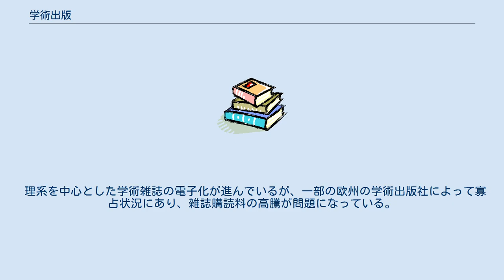学術出版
学術出版（がくじゅつしゅっぱん）は、学術的研究を出版すること。
 理系では学術雑誌での発表が中心であり、書籍の比重は大きくない。
一方、人文科学、社会科学などの文系では、書籍の重要度は高い。
 学術書は、一部の書籍を除き少部数で刊行されるため、一般書と比べると1冊の値段は高い傾向にある。
 これは、学術書のページの組版体裁が複雑であったり、特殊な記号（たとえば、ギリシャ文字、ラテン語、サンスクリット語、英語、多言語であることが多いこと、発音記号、論理記号など）を用いること、内容が難しい本文を読みやすく作るには欧文組や和欧混植についての基礎知識と高度な日本語組版知識と技能が必要であることによる。
歴史的な研究なら、異体字、漢文、変体仮名などが入ることもある。
 印刷代は少部数の場合には割増料金がかかり、製本代も割増料金がかかる。
 従って、研究者から出版企画を依頼された場合、特に商業出版社に多いが、予想される実売部数とコスト面から出版を見送るケースもある。
 学術出版の発行元としては、大別して大学出版会と商業出版社の2つがある。
そのほか自費出版されるケースもある。
 それぞれの分野の編集者は、学会誌を読んだり、学会に参加して発表を聞いたり、研究室を訪問したりという日頃の積み重ねに基づき、研究に対する理解を高めるとともに、トレンドにも関心を持ち、新しい研究を世に送り出している。
 理系を中心とした学術雑誌の電子化が進んでいるが、一部の欧州の学術出版社によって寡占状況にあり、雑誌購読料の高騰が問題になっている。
これらを回避するように海賊版サイトが立ち上がることもある。